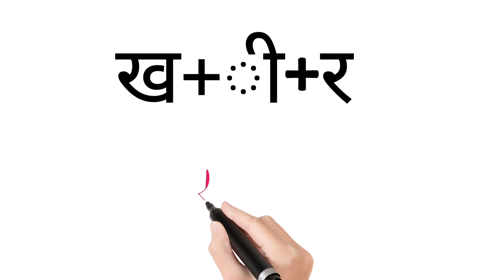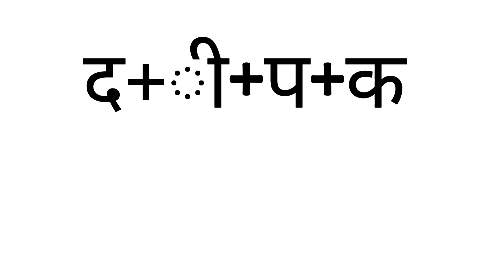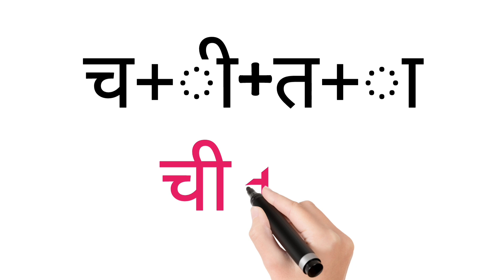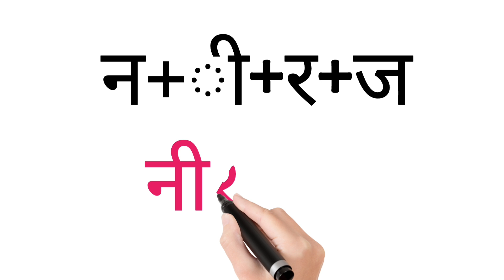ई की मात्रा के शब्द🪔|ी की मात्रा वाले शब्द चित्र के साथ|बड़ी ई की मात्रा के शब्द|हिन्दी वर्णमाला